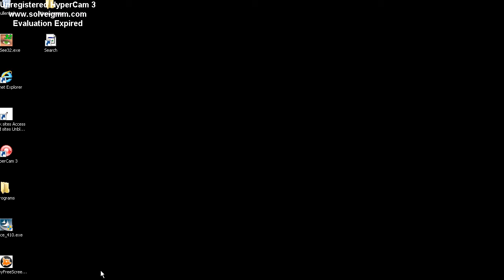juli 2013 * DM * everething counts * Oliver Hunteman & Stephan Bozdin dub remaster.